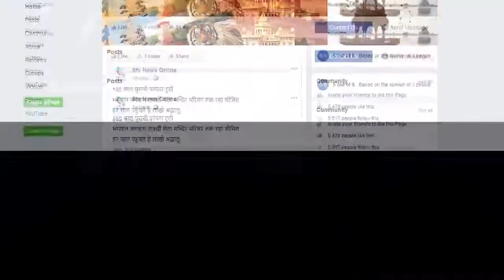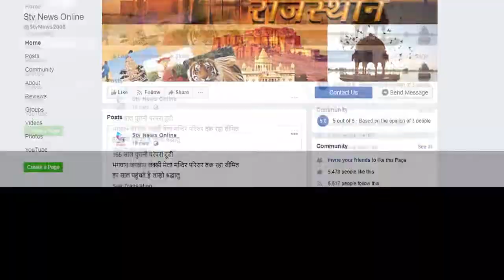प्रधानमंत्री मोदी को अमेरिका के नये राष्ट्रपति से मांगनी चाहिए माफी ,,,,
यह कहना है पूर्व केंद्रीय मंत्री जितेंद्र सिंह का

 कोरोना वारियर्स सम्मान समारोह के दौरान सिंह ने मीडिया से बातचीत में यह बात कही